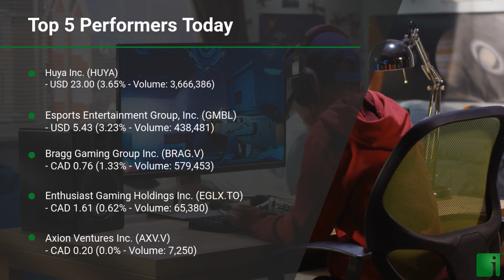InvestorChannel's Esports Watchlist Update for Monday, October 19, 2020, 16:30 EST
Watchlist Companies:
- Bragg Gaming Group Inc. (BRAG.V) CAD 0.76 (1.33%)
- Contagious Gaming Inc. (CNS.V) CAD 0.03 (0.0%)
- ePlay Digital Inc. (EPY.CN) CAD 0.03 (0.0%)
- Fandom Sports Media Corp. (FDM.CN) CAD 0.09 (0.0%)
- The Stars Group Inc. (TSG) USD 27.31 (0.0%)
- Activision Blizzard Inc (ATVI) USD 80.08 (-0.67%)
- Torque Esports Corp. (GAME.V) CAD 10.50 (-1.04%)
- Glu Mobile Inc. (GLUU) USD 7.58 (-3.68%)
- Super League Gaming Inc. (SLGG) USD 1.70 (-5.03%)
- Versus Systems Inc. (VS.CN) CAD 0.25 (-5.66%)
- Victory Square Technologies Inc. (VST.CN) CAD 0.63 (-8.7%)